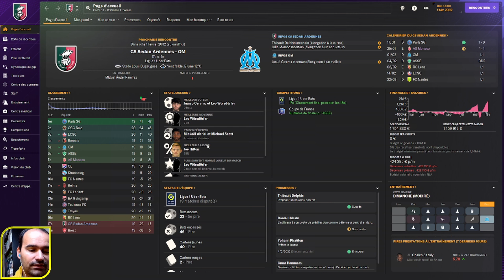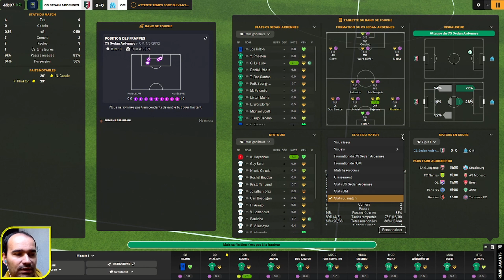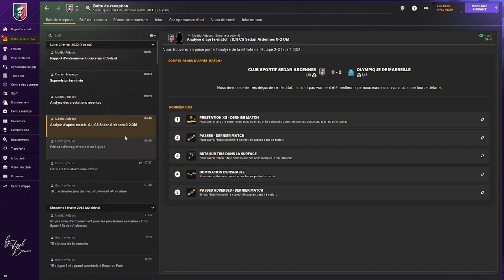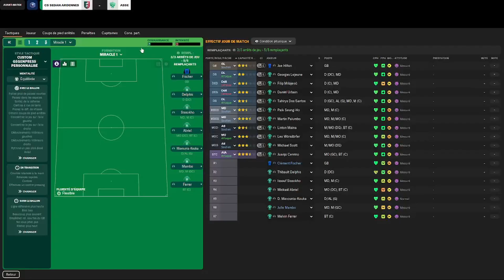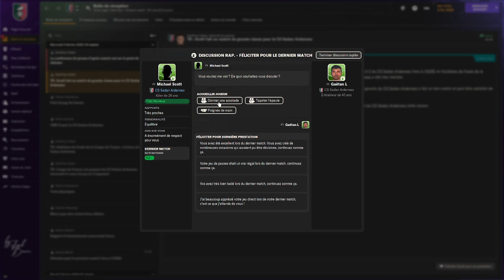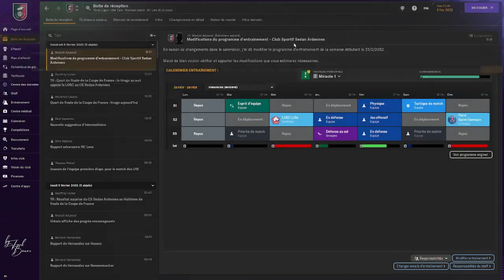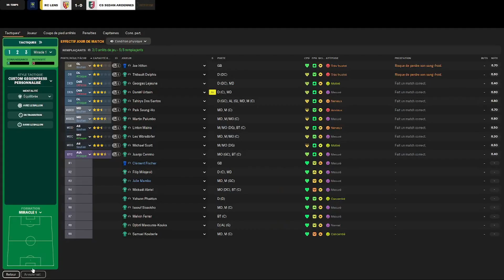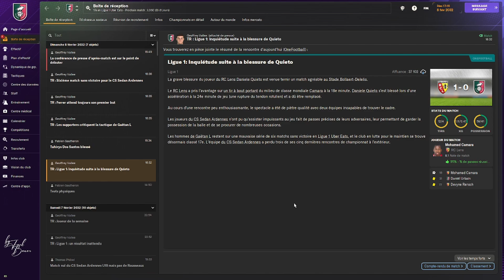Des résultats mitigés ! - CS Sedan Ardennes - Episode 94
Des résultats plus ou moins encourageants !